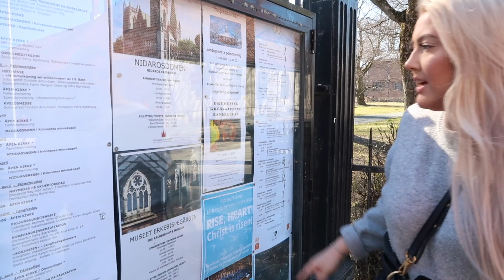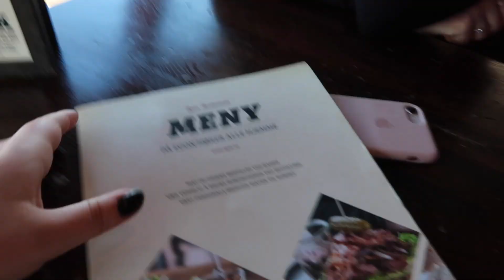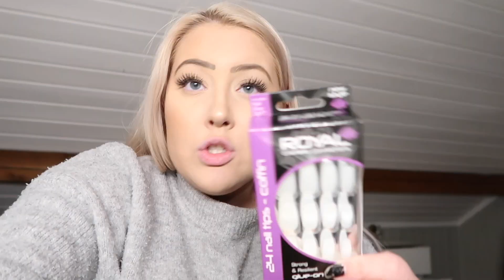Jeg besøker Norges MEST HJEMSØKTE KIRKE!!!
*ALDERSGRENSE PÅ VIDEOEN - TILLAT FOR ALLE*